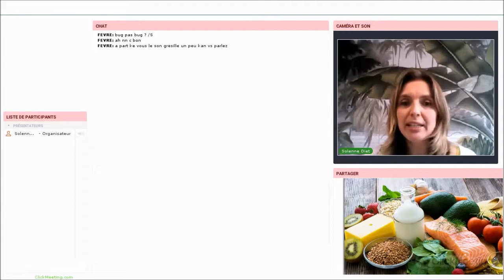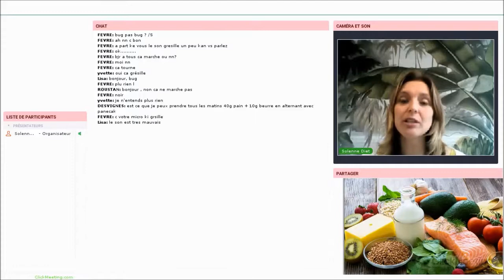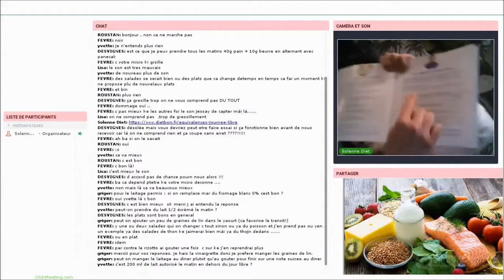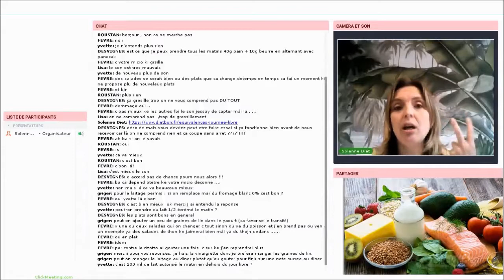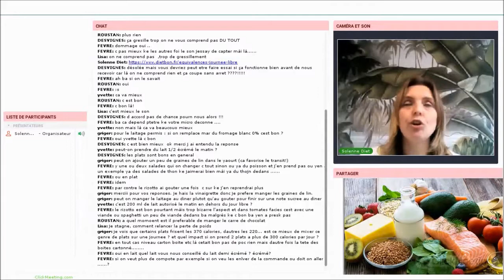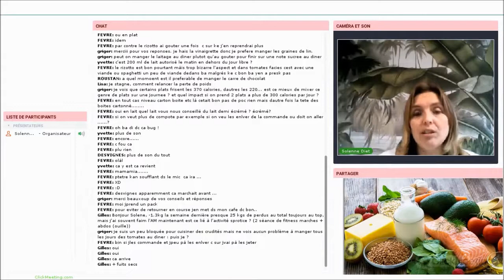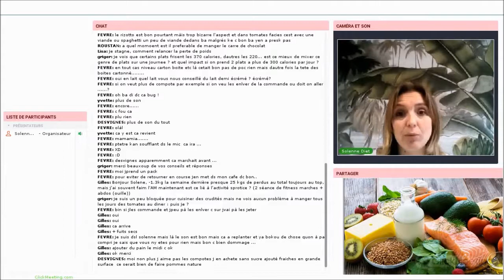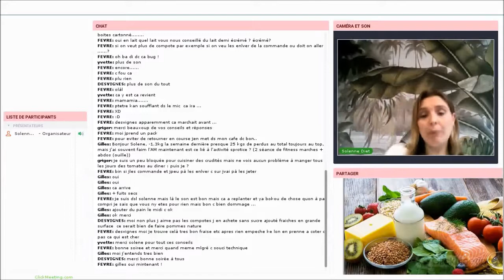Des équivalences utiles pour la journée libre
Pour vous faire plaisir sans ruiner vos efforts, apprenez à supprimer occasionnellement certains éléments de votre menu pour en consommer d’autres à la place. Ainsi 30 g de pain + 10 g de beurre = 40 g de brioche.